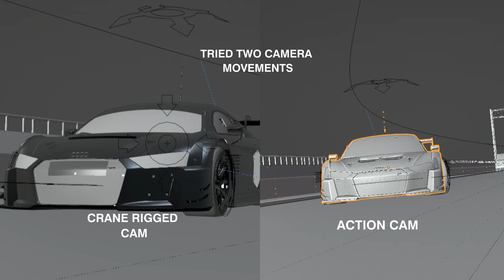AUDI RUNDOWN | RIGGED CAM VS ACTION | CYCLES RENDER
Hello guys, yep another car animation. This time i used two different cameras for the same scene. Sort of like a comparison. Let me know which one you like the most.